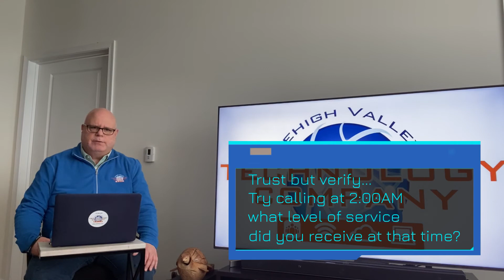Looking At Your ITSP, Now Is A Great Time | Lehigh Valley Technology | IT Company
We have heard that many IT companies are failing during COVID-19. Now is a great time to talk with IT companies. We want to assist you in asking the right questions.